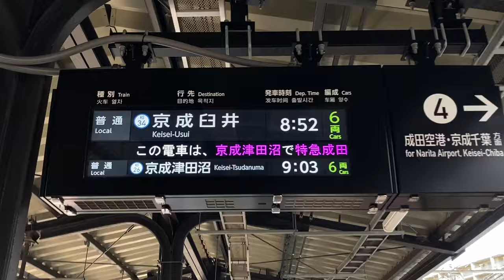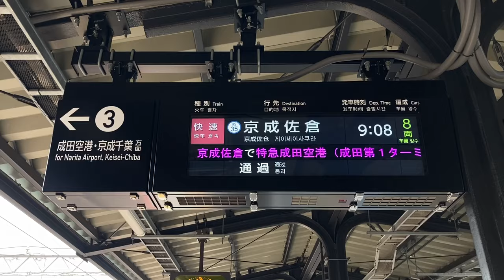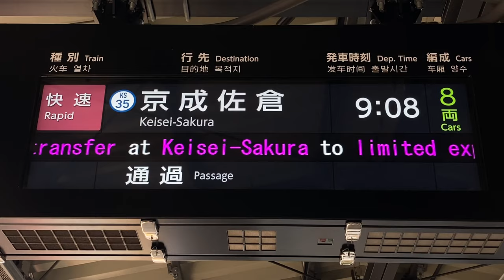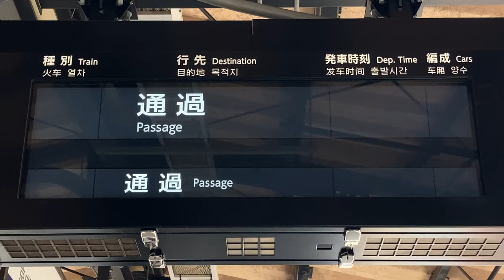京成 東中山駅 ホーム LCD発車標(発車案内ディスプレイ) 京三製作所製